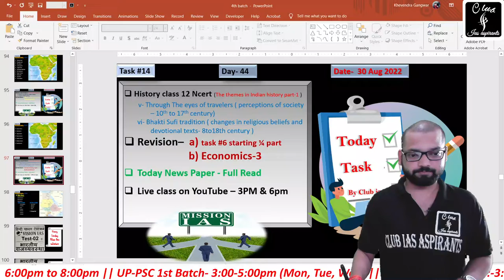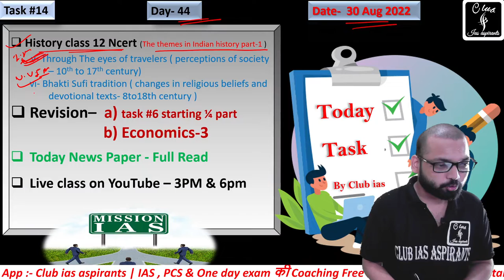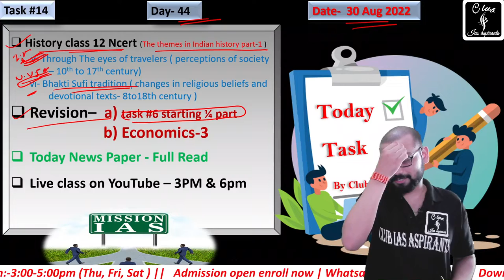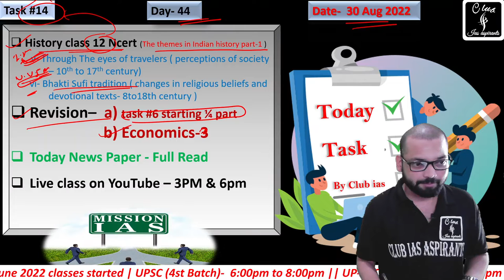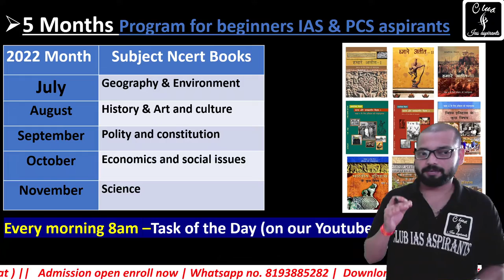Day-44, Daily Task for UPSC (IAS) || free Coaching for IAS and State PCS || Club ias || Hindi club